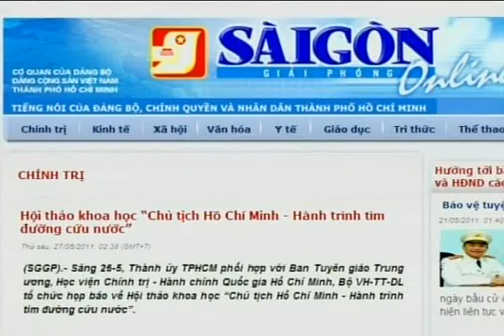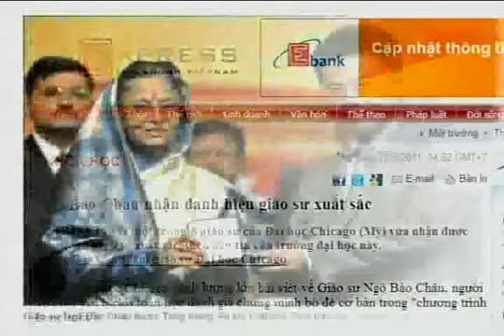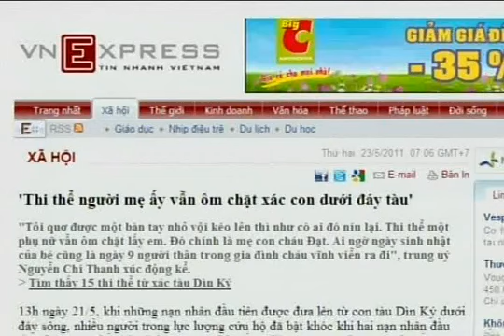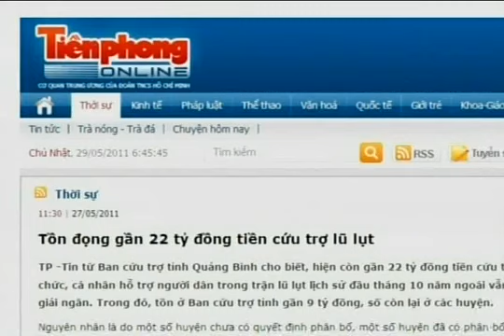Doc Bao Vem 218